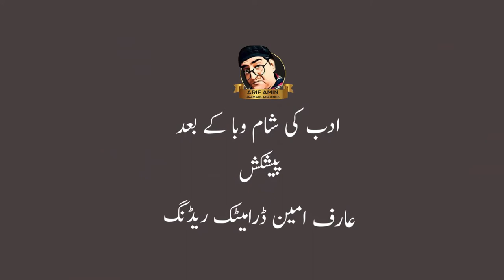Ab umer ki naqdi khatam hue| short play | ibn e insha poetry | in urdu performance with dance